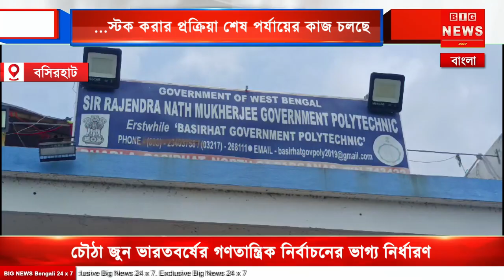বসিরহাট লোকসভা কেন্দ্রের স্টংরুমে ইভিএম মেশিন ও ভিপি প্যাড স্টক করার প্রক্রিয়া শেষ পর্যায়ের কাজ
বসিরহাট লোকসভা কেন্দ্রের স্টংরুমে ইভিএম মেশিন ও ভিপি প্যাড স্টক করার প্রক্রিয়া শেষ পর্যায়ের কাজ চলছে